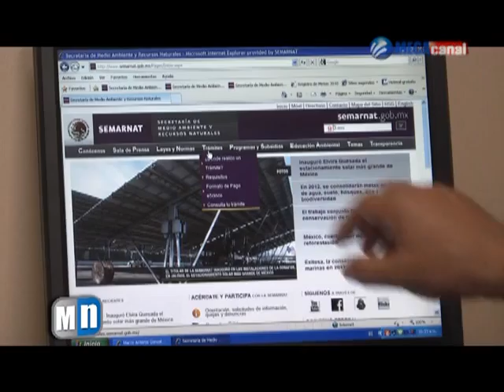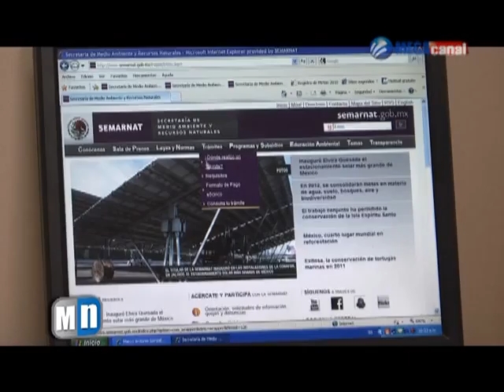TERMINO CONVOCATORIA MINERA.mpg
El pasado lunes 9 de enero, se venció el plazo en el cual la ciudadanía debio registrar sus inquietudes en relación al proyecto minero la pitalla.